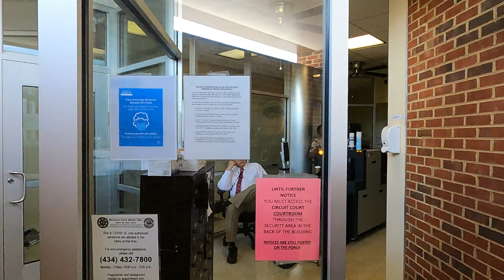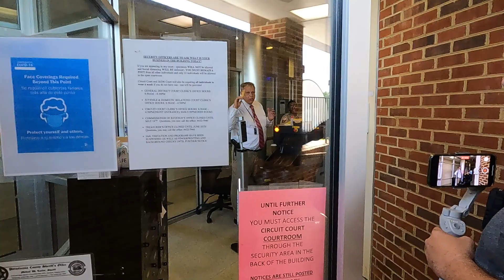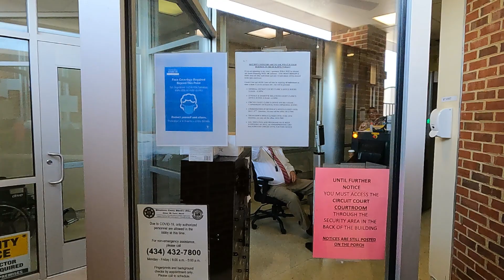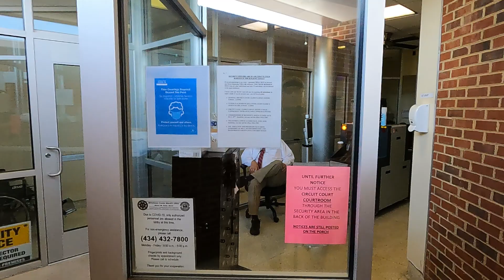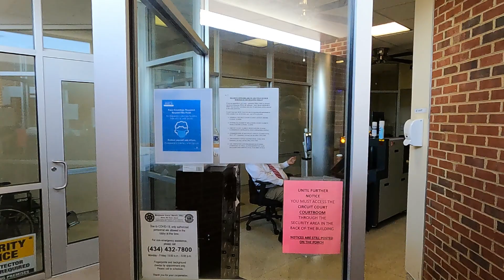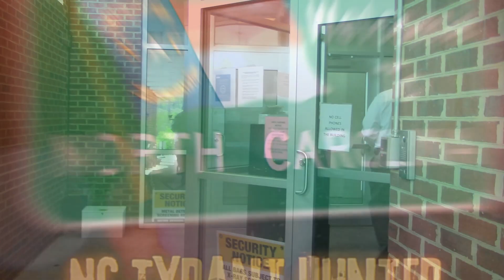🔴I don't give a damn about the first amendment!🔴1st amendment audit fail🔴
When you're done watch the entire video let me know what you think about this tyrant in the comments section below.